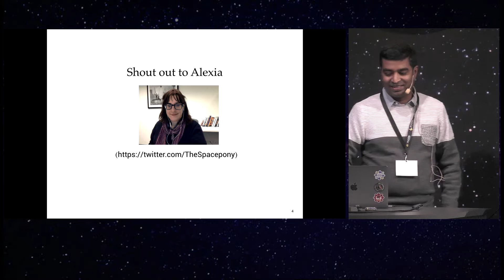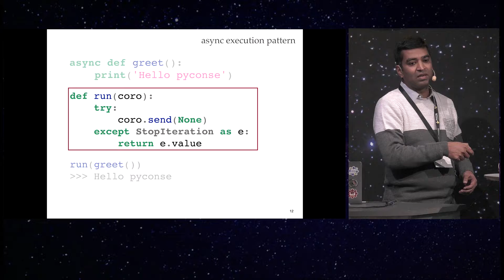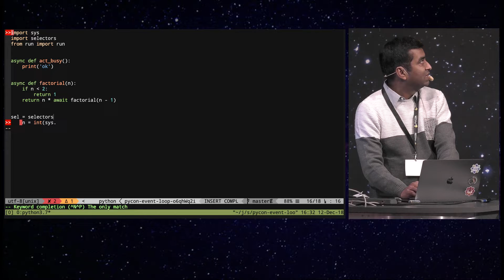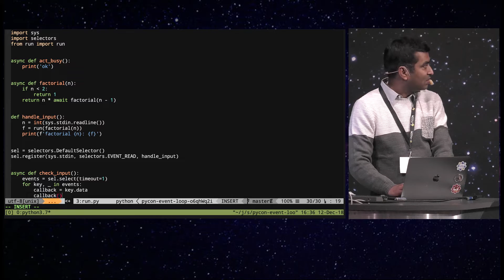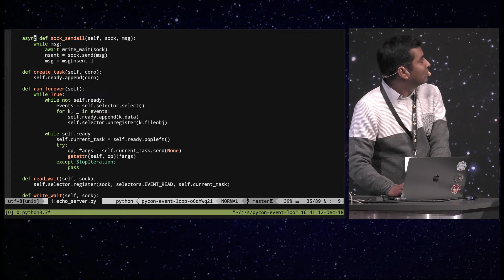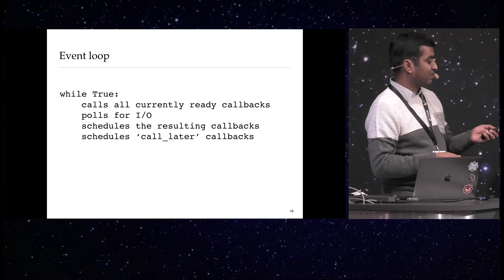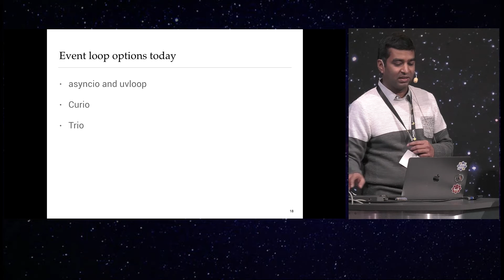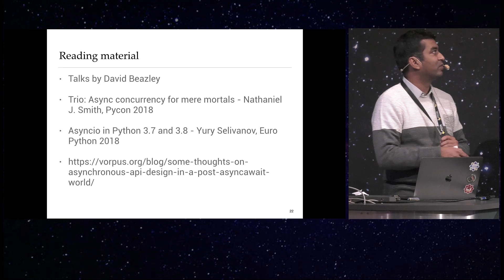Build your own event loop by Pradip Caulagi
Build your own event loop

Want to handle a lot of traffic with the same hardware? This talk will show you asyncio examples. Together we will build a loop where you’ll be buying the latest accessories for your new horse! We will also explore this in other event loop such as Trio and Curio.